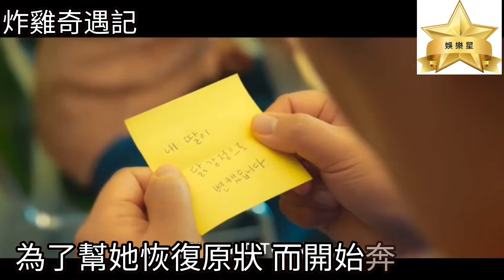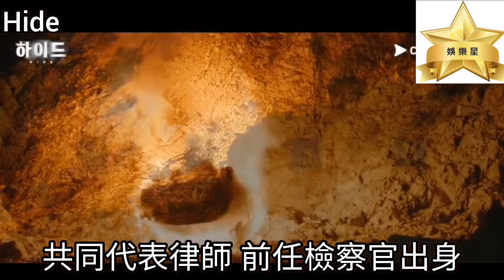【2024年3月韓劇】美好世界、淚之女王、夜限照相館、炸雞奇遇記、抓住你的衣領、Hide、美女與純情男、幸運的我們！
❤️影片圖片來源翻攝自網路